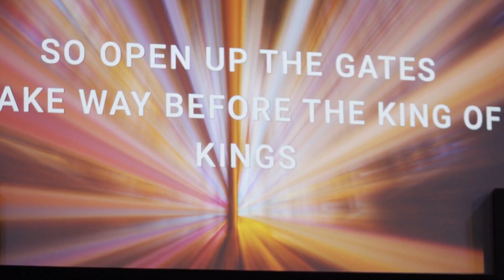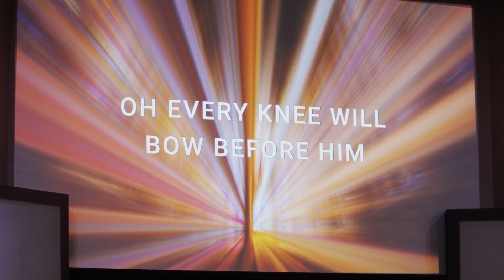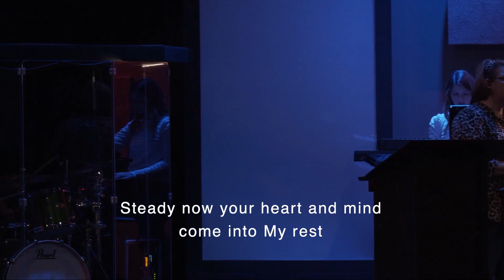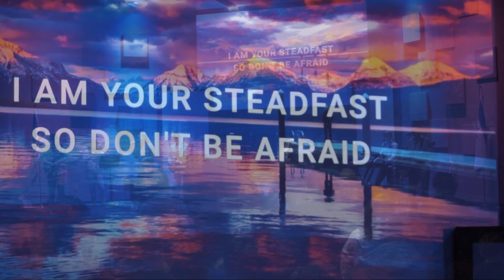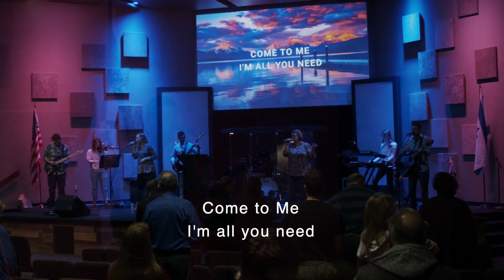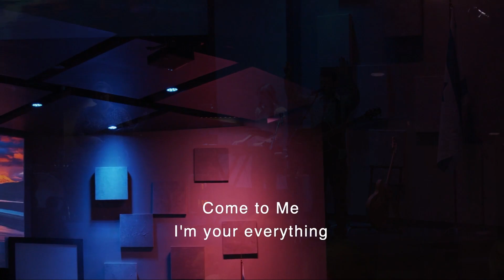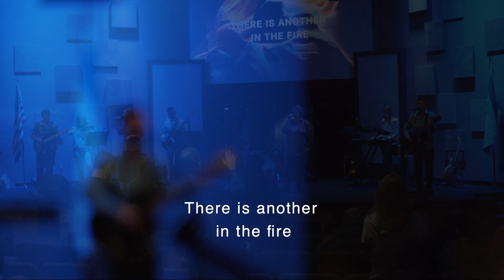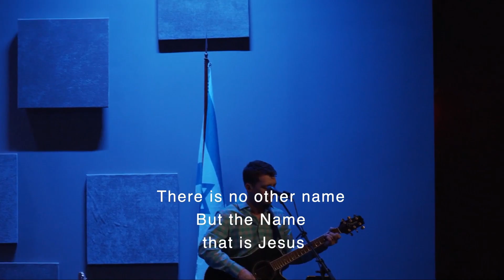CVAG Church Worship 02 18 24